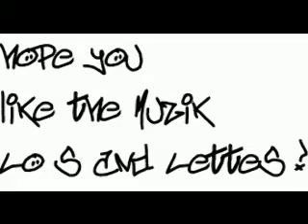Wizard of the hood - ICP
6th track on COC
Hit a homie up!